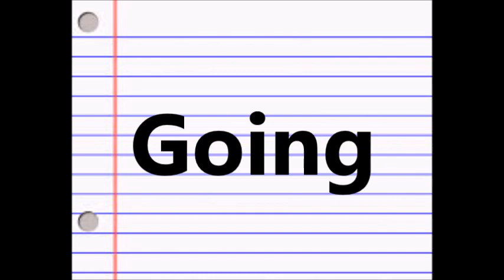This Week G 7 Green lantern Week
This is how we begin morning meeting. Introducing the letter, number, and hero of the week. I find it a very exciting way to get the kids excited about learning. This week is brought to us by the letter G and the number 7. The hero of the week is Green Lantern. Our super words are get and going . This has always been the theme song for this week videos I show in the classroom. The song is My Hero by the Foo Fighters. Our motto in our classroom is always Be a Hero.